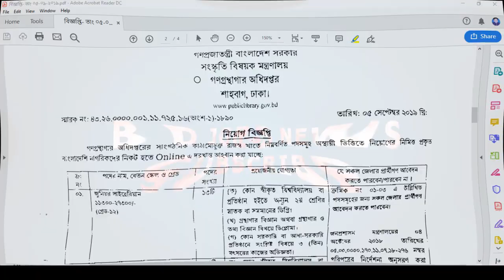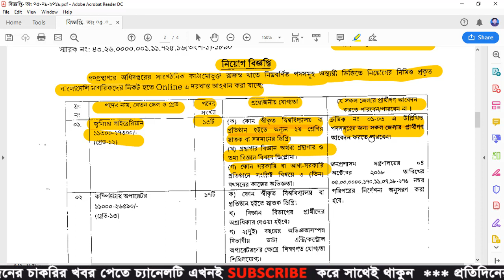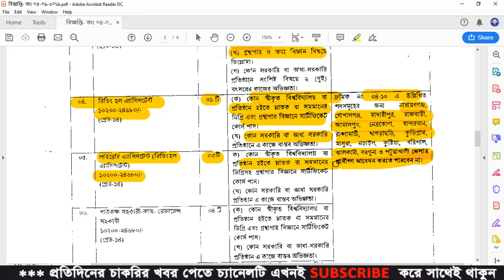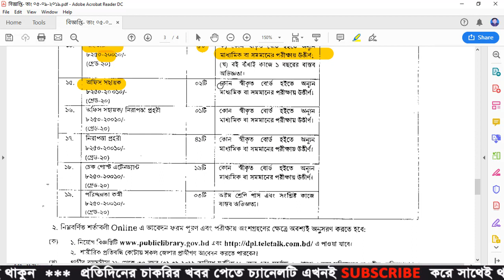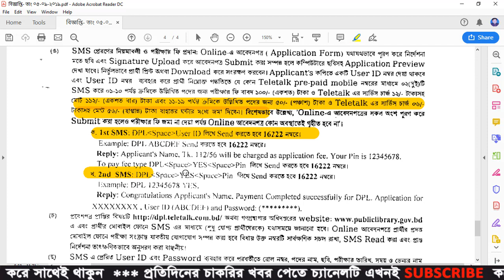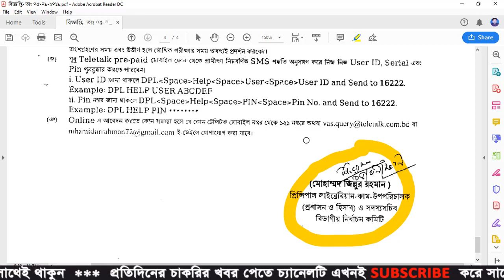Department of Public Library DPL Job Circular 2019 - BD Jobs News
Department of Public Libraries DPL Job Circular 2019 has been published a job circular their Department of Public Libraries (DPL) Application Form 2019 Related All Information Like Post Name, Number Of Post, Educational Qualification, Age, Application fee, Application Process, Application Link, Application Published And Application Start Date Application Ending Date, and Application Foorm and Application Process, Jobs Exam date and Jobs Exam admit card, and Jobs exam Result ETC Found our channel BD Jobs News.